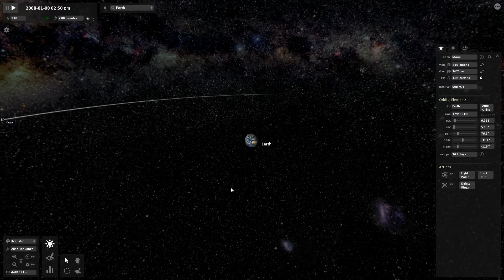Setting the mass of the Moon to the mass of Jupiter in Universe Sandbox